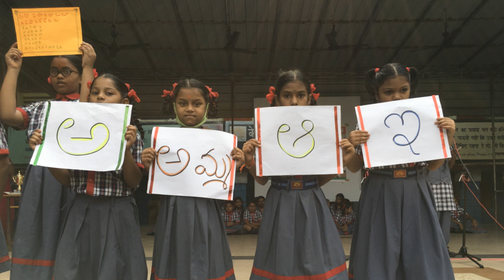తెలుగు భాషా దినోత్సవం - 2022 - కేంద్రీయ విద్యాలయ వాల్తేరు - విశాఖపట్నం